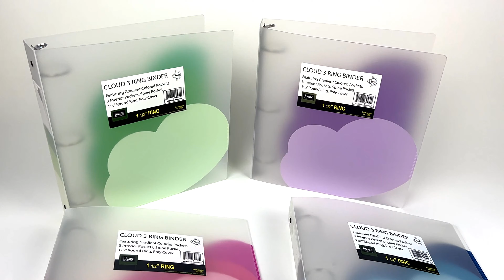64580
Filexec Cloud Binder, 1.5" Ring